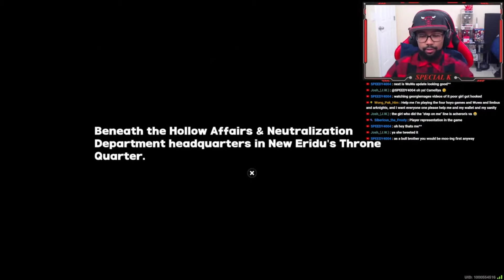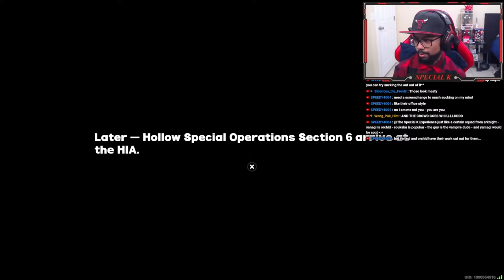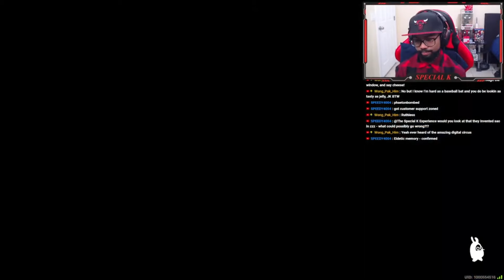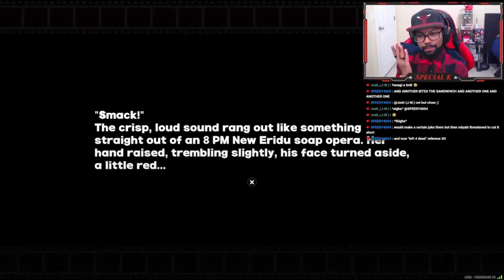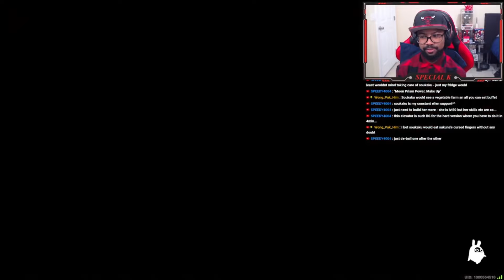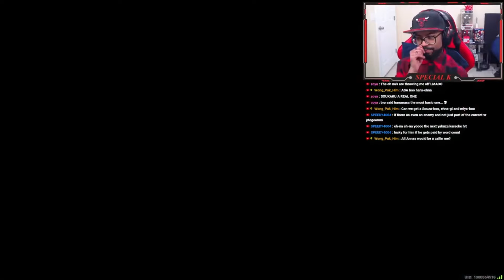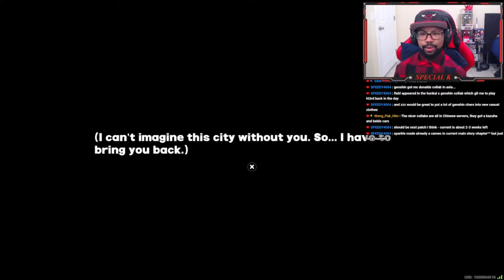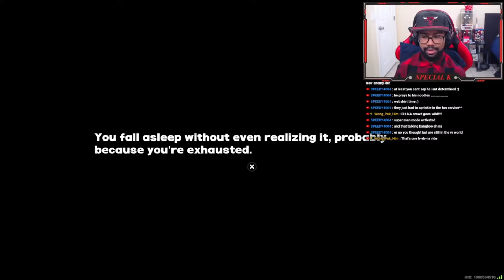SECTION 6 IS SICK! | 1.3 Story "Virtual Revenge" | Zenless Zone Zero Reaction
Zenless Zone Zero Version 1.3 Virtual Revenge Reaction made me really like Section 6!

 Zenless Zone Zero's Version 1.3 Virtual Revenge

 Zenless Zone Zero Prologue!
zhuyuan
zhuyuan pulls
LYCAON
Victoria Housekeeping zzz
Victoria Housekeeping
zzz 1.3 story reaction, zzz 1.3 story